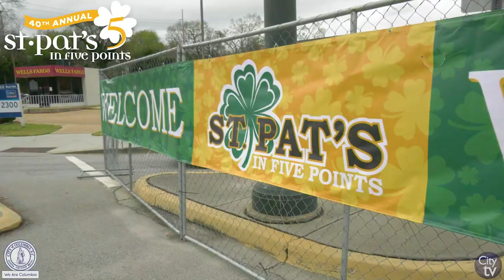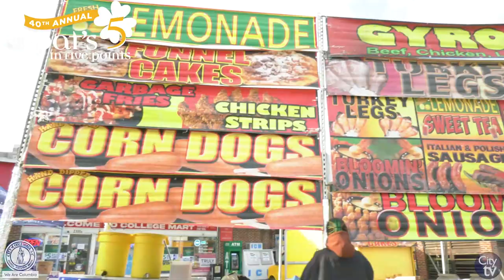2022 St. Pat's Parade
Mayor Daniel Rickenmann, At-Large Councilwoman Aditi Bussells and District III Councilman Will Brennan were the Grand Marshall's for the St. Pat's Parade at the 40th Annual St. Pats in Five Points. The City was excited to have the event back in Five Points after a three-year hiatus due to the COVID-19 pandemic.